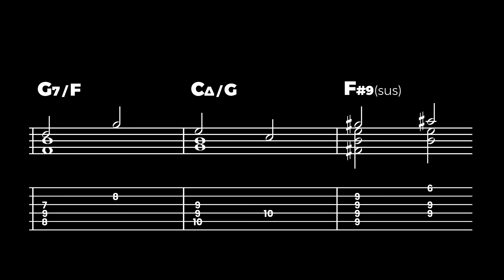All Chords Considered: Arranging Songs for Guitar I A radio jingle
(electric) Guitarists love their radio (program). No surprises, plenty of shared tech history there - and one can dial in preferred tones and stations. Lesson over yonder at Chord Yoga: Variation on a Radio Theme – (Re)harmonization ideas

Speaking of, nuanced and needed (radio) perspectives on ‘new’ ‘tech’:
‘Feeding the Machine’ Spotlights the Human Laborers Behind AI

If you're more into singles, you can purchase single transcriptions and lessons via the Transcription Shoppe or Bandcamp: